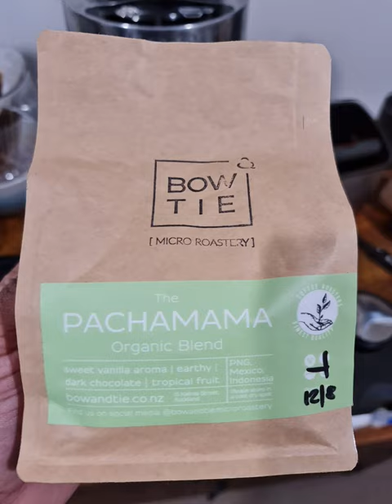A fair trade organic blend from Bow &Tie Micro Roastery | Clever Dripper